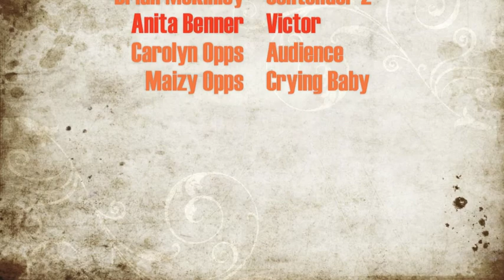Pom Toss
3 athletes attempt to toss a pomegranate into a distant trash can while swinging backwards.